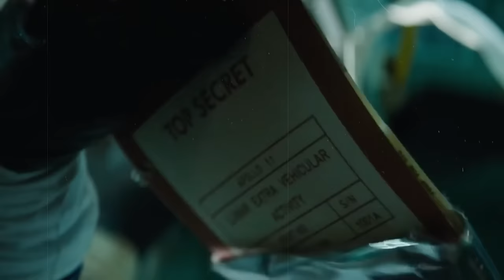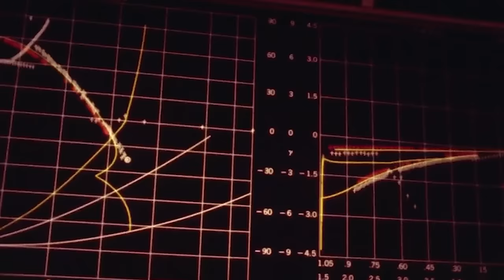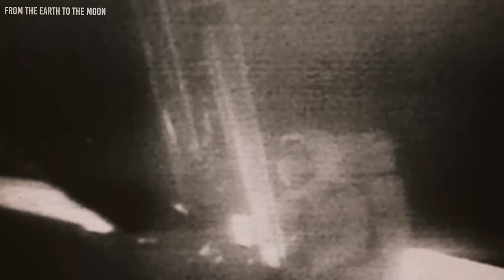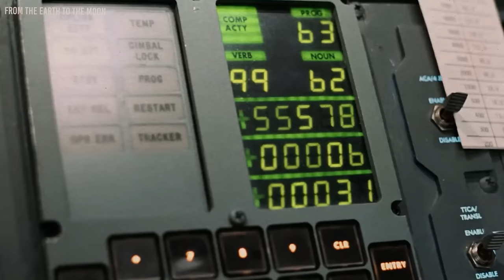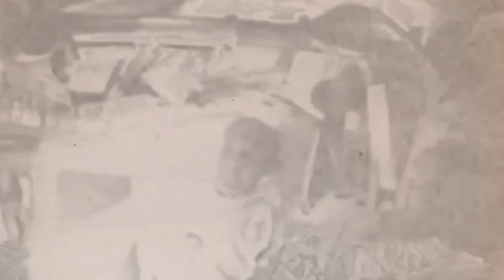Apollo Astronaut Breaks In Tears: "The Moon Is NOT What You Think!"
Michael Collins was one of the astronauts in the iconic Apollo 11 mission, during which humanity embarked on its first lunar exploration. His role in the mission is often overshadowed by the triumph of Neil Armstrong and Buzz Aldrin. Yet he holds astonishing revelations about eerie encounters they faced on the moon, unspoken incidents that have remained concealed until now. What is this information that he possesses? And what motivates him now to reveal decades-long secrets?